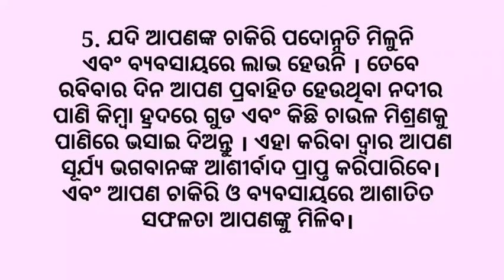ରବିବାର କରନ୍ତୁ ଏହି ୫ ଟି କାମ | ସବୁ ପ୍ରକାର ଗ୍ରହ ଦୋଷ ସହ ବିପଦ ମଧ୍ୟ ଟଳିଯିବ | Vastu Tips | Odia Quotes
Vastu Shastra
Vastu Tips
Vastu In House
Odia vastu Tips for home
Odia vastu Tips for puja room
Odia vastu Quotes
Odia vastu shastra